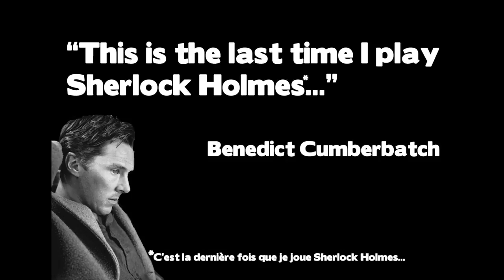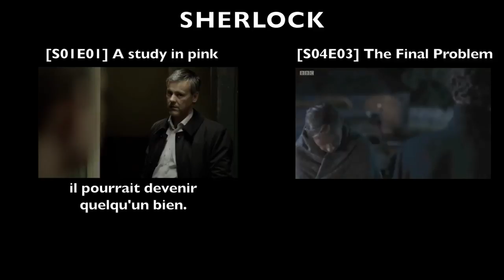CC #419 - Sherlock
Ici, j'analyse la série, je vous fais un classement de préférence de TOUS les épisodes de la série britannique et j'essaye de répondre à la question présente sur toutes les lèvres : était-ce la DERNIÈRE saison de Sherlock...?

Critique Chronique S04E19 - "Sherlock" de S.Moffat, M.Gatiss & S.Vertue.

Écriture, montage & réalisation : Al2SF
Logo : The Lemon People, Gu1m & Al2SF